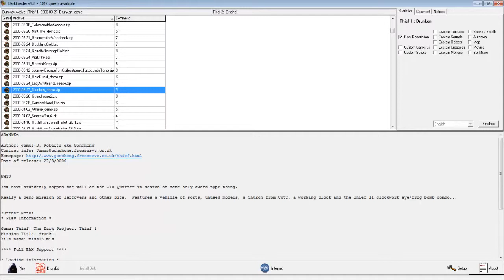Thief FM: Drunken Demo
dRuNkEn

Author: James D. Roberts aka Gonchong

WHY?

You have drunkenly hopped the wall of the Old Quarter in search of some holy sword type thing.

Really a demo mission of leftovers and other bits.  Features a vehicle of sorts, unused models, a Church from CotT, a working clock and the Thief II clockwork eye/frog bomb combo...

Further Notes
* Play Information *

Game: Thief: The Dark Project. Thief 1!

Full EAX Support

* Loading information *
Thiefloader ready!

* Credits *
CotT church original plan by S.Adams (Redearth)
Thanks to Catalyst for the Unused Model info

* Copyright *

Distribution of this level is allowed as long as it is free and the package is kept intact.
You may include this level to a map pack. Tell me first if you want.
This level was not made and is not supported by Looking Glass Studios or Eidos Interactive.